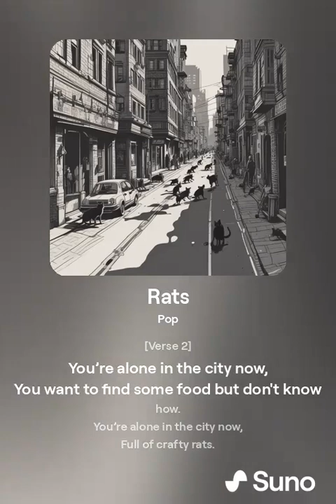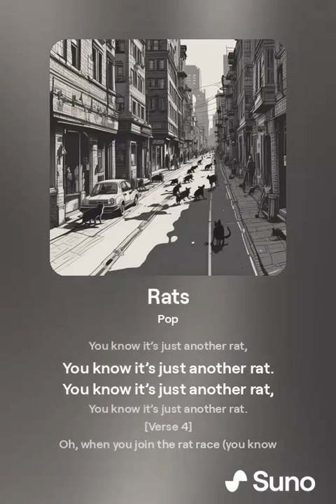Rats (lyrics)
"Rats" is a pop parody of TheFatRat's iconic "Monkeys." This playful and edgy track replaces the jungle-dwelling monkeys with urban rats, capturing their survivalist spirit in the bustling cityscape. With a mix of glitchy beats and catchy melodies, the song highlights the clever, resourceful nature of rats as they navigate their concrete jungle, offering a humorous yet insightful reflection on city life.